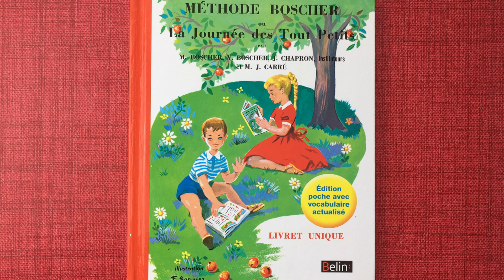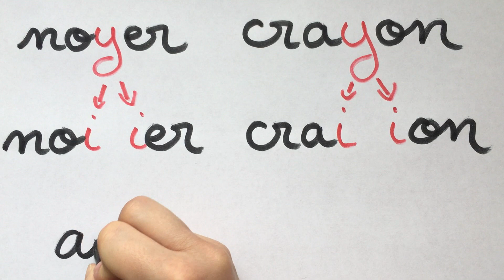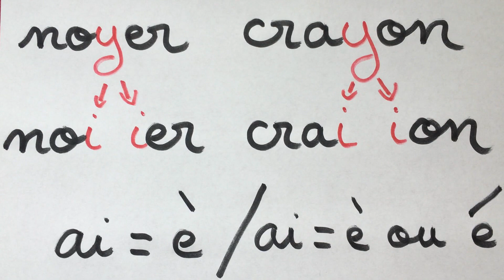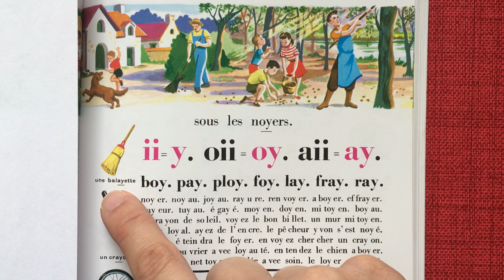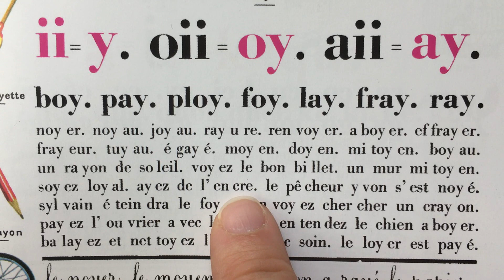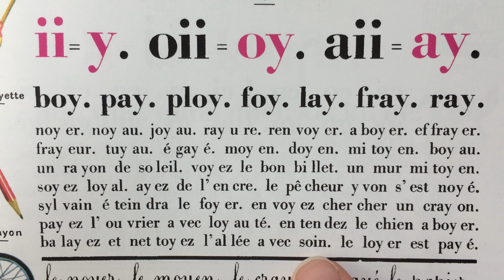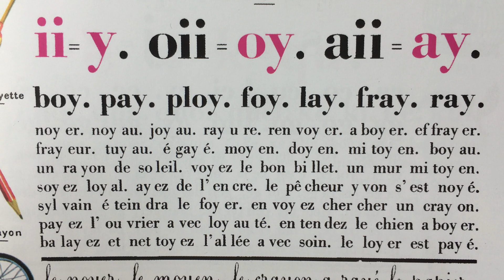41- ii = Y, oii = OY et aii = AY │ Méthode Boscher │ La journée des tout petits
La méthode Boscher permet d'apprendre à lire en identifiant dans un premier temps les lettres, puis les syllabes, pour finalement pouvoir lire des textes entiers. C'est la méthode d'apprentissage de la lecture la plus célèbre, de part sa facilité et l'accompagnement en douceur qu'elle permet.
Dans mes vidéos, je vais lentement et je refais les lignes pour permettre à celles et à ceux qui apprennent à lire de le faire en toute autonomie. J'espère que cela vous plaira !

J'espère que cette vidéo vous plaira ! Bon visionnage.